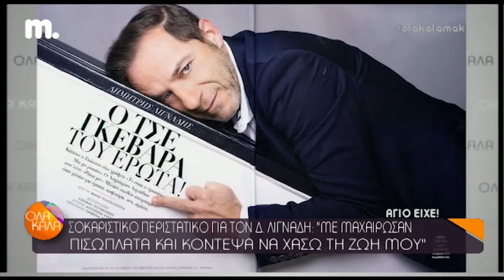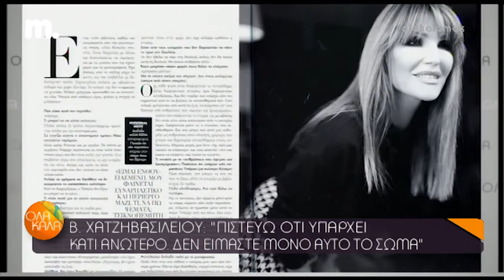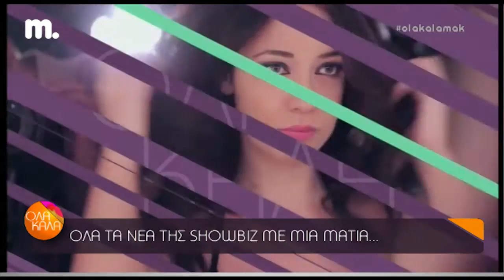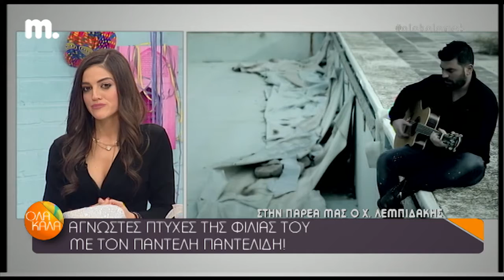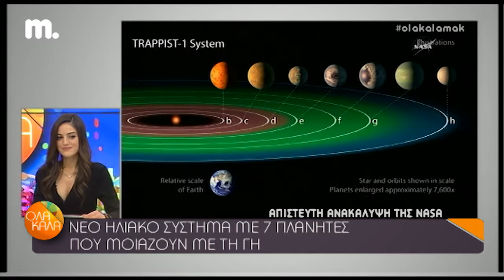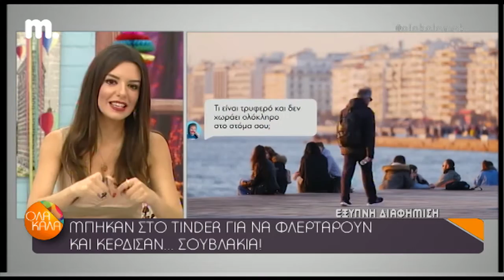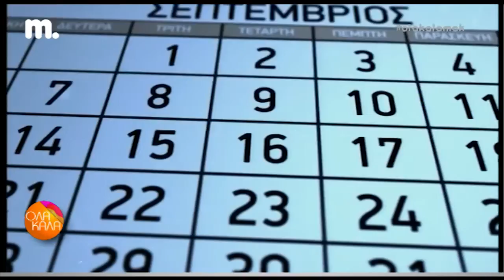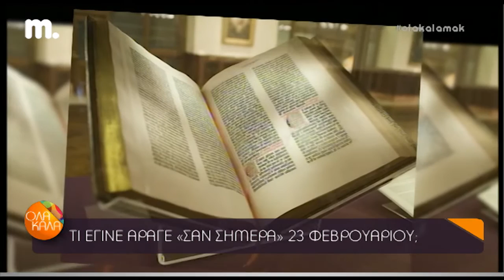Όλα καλά - 23/2/2017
Καθημερινά στις 19:00
«Όλα Καλά» στο ΜΑΚΕΔΟΝΙΑ TV. Η πιο αισιόδοξη φράση της ζωής μας παίρνει άλλη διάσταση…

H Νικολέττα Ράλλη έρχεται με κέφι, ζωντάνια και θετική ενέργεια και αναλαμβάνει το «τιμόνι» της εκπομπής, «ΟΛΑ ΚΑΛΑ» του ΜΑΚΕΔΟΝΙΑ TV.